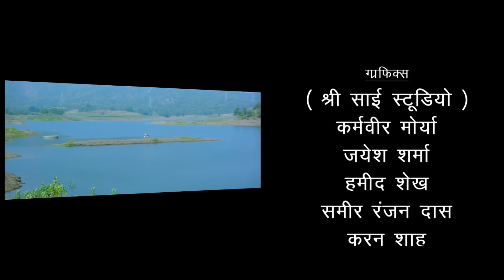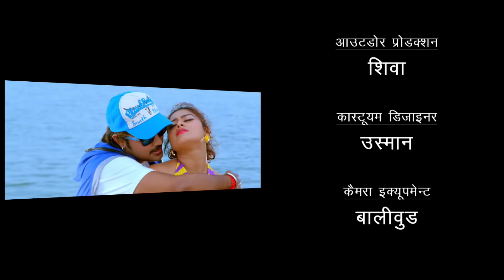संस्कार || चिंटू पांडेय की सबसे सुपर डुपर भोजपुरी फिल्म ने मार्किट में धुआँ उड़ा के रख दिया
Movie Name :-संस्कार
StarCast :- चिंटू पांडेय